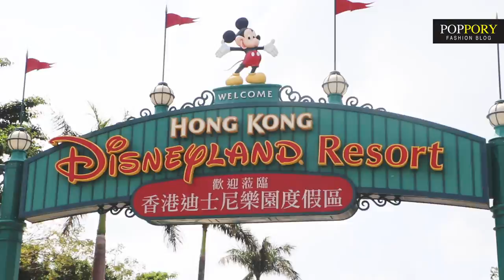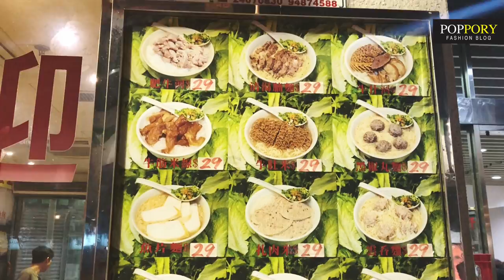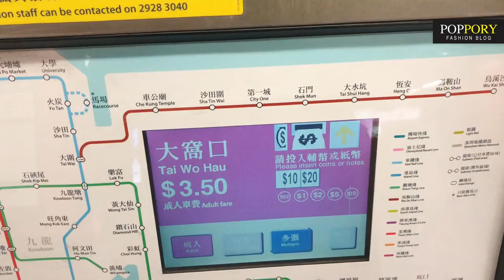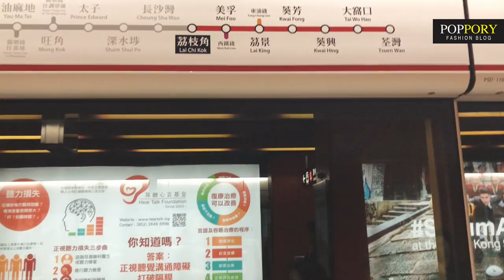POPPORY IN HONGKONG 2018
นี่คือ footage ที่อยากเก็บเป็นบันทึกความทรงจำ เป็นช่วงตอนที่บินไปถ่ายงานที่ฮ่องกง ระหว่างที่ไม่ได้ทำงาน เราก็แอบเก็บภาพไว้ครับ เอาไว้ดูขำๆน้าา